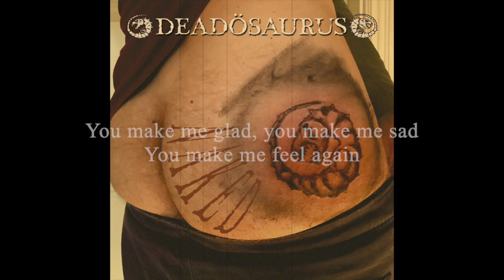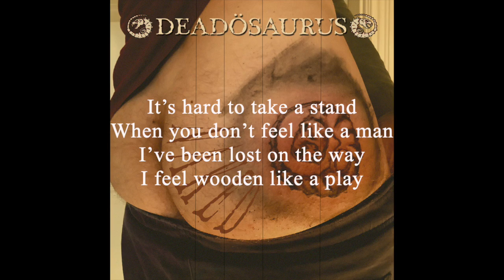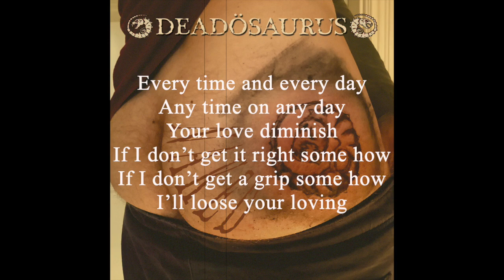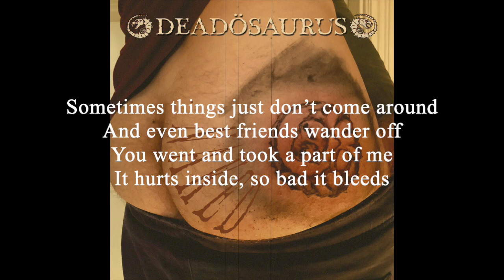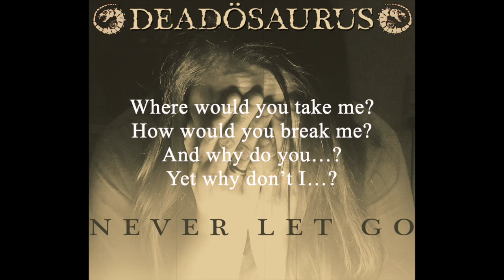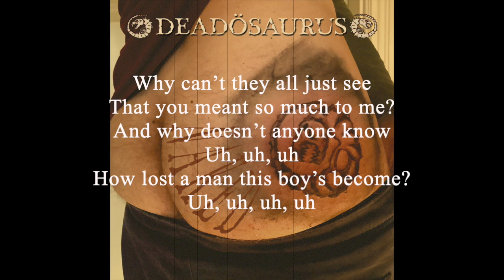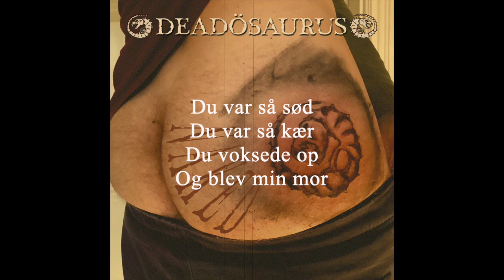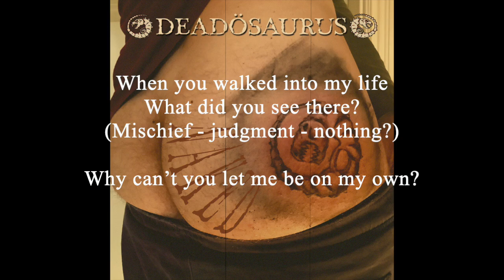Naked (Full Album) by DEADÖSAURUS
NAKED

This is our nineteenth album and this time we go full frontal with stripped down tunes where everything MUST be recorded in the studio. That means NO electronical parts! It contains 7 new songs and 5 re-recordings of older songs and was recorded between November 21st. 2020 and February 24th.

Michael Carlsen: Songwriter and Bandboss (vocals, guitar, programming)
Maiken Bredahl Carlsen: Back-up (vocals, atmospheric sirene)

Words and music by Michael Carlsen
except
Drunk - Early In The Morning [Acoustic Version], words by Maiken Bredahl Carlsen & Michael Carlsen, music by Michael Carlsen
Tattoo photo of Nikolaj Falkenberg

00:00 W.I.C.K.I. (What I Constantly Know Inside) [Acoustic Version]
03:39 Do You See Me?
07:59 Den Nat Drømmene Faldt
11:35 Keep Hanging On
15:57 Drunk - Early In The Morning [Acoustic Version]
19:15 Brothers [Acoustic Version]
22:06 Never Let Go
25:52 For Sidste Gang
29:29 The Bad Boy
33:26 Nʍop Ǝpᴉsdn [Acoustic Version]
36:31 Den Lille Pige
41:01 Forgotten [Acoustic Version]

45:15 Naked